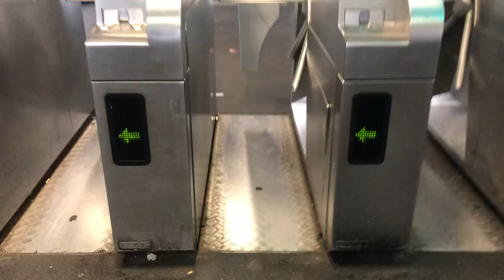Two months in Paris | argokulnath